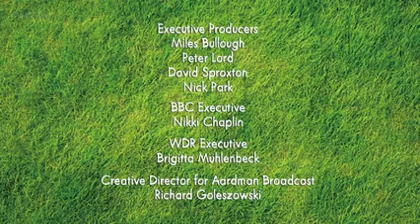shaun le mouton episode series 2 (38/40) (2010) au coin de feu